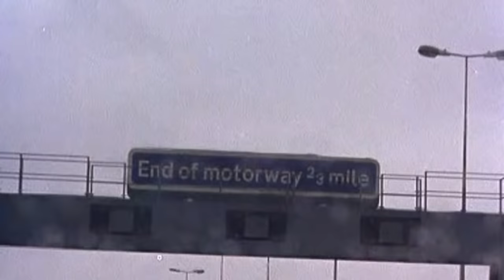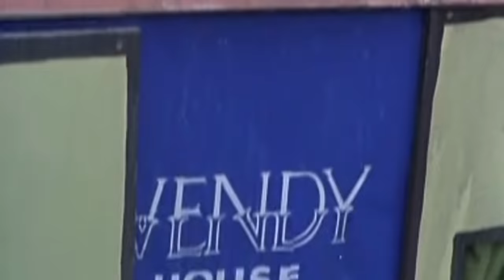Minder 80s TV (1980) SE2 EP6 - The Beer Hunter